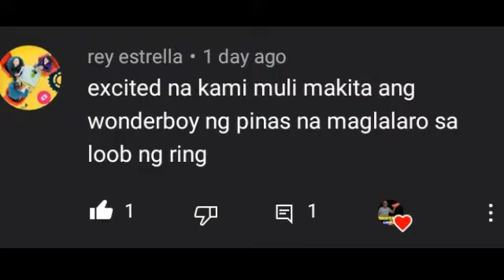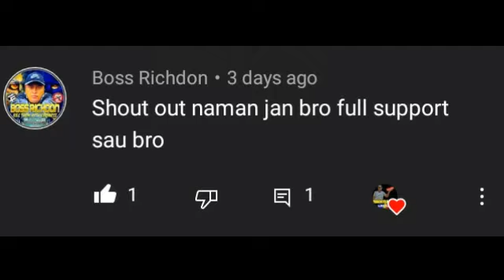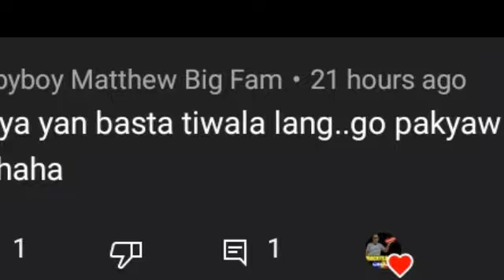Tim Tszyu vs Takeshi Inoue Full Fight Highlights | November 18, 2021